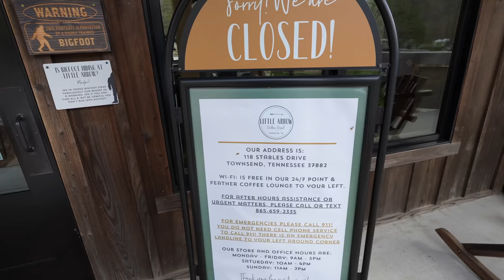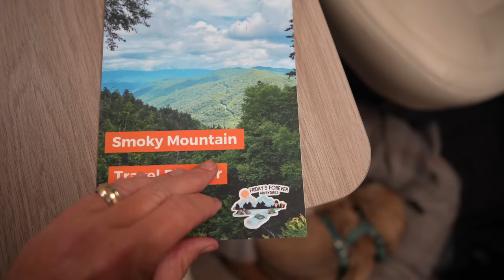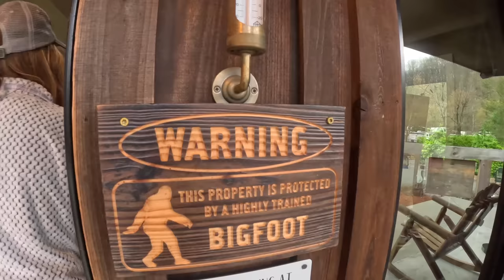"Discovering Little Arrow Outdoor Resort, Townsend TN: Smash Burgers, Campfire - In-Depth Review!"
🎥 IN THIS EPISODE → We take our Winnebago Travato 59G camping to the peaceful side of the great smoky mountains. We stayed at the Little Arrow Outdoor Resort in Townsend Tn. We cooked smash burgers and potatoes on the Blackstone. Great campfire and fireside chat. Tour the Resort with us and enjoy the river nestled up against The Great Smoky Mountians.  Did you enjoy this video?
✅→ OUR SMOKY MOUNTAIN TRAVEL PLANNER!
Send mail:
Fridays Forever

0:00 Intro
0:45 Arriving at Little Arrow Outdoor Resort in Townsend Tennessee
1:45 Our campsite at Little Arrow campground
2:43 Walking around Little arrow campground tour
5:22 Big T our pug loves to camp
5:37 Cooking smash burgers and potatoes on the Blackstone Griddle
8:28 Dinner time on the river
12:20 Building the campfire
12:50 Roasting marshmallows on the camp fire
14:59 Fireside chat with Fridays Forever
20:54 Morning coffee on the river in the Smokies
22:15 Breakfast and our thoughts about Little Arrow Outdoor Resort